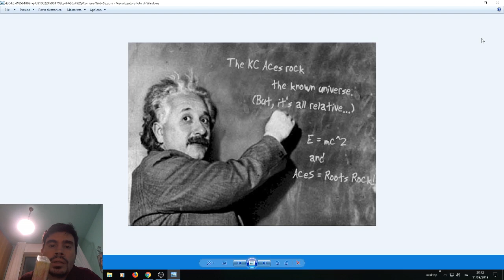Einstein vs uno qualsiasi...